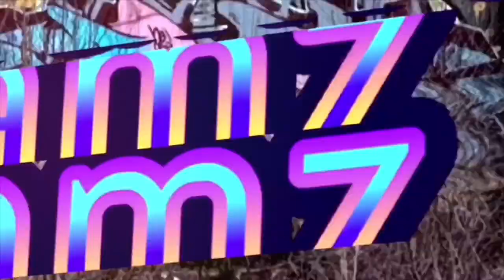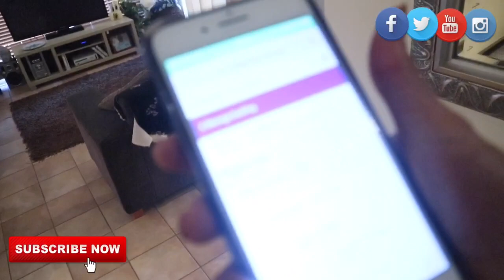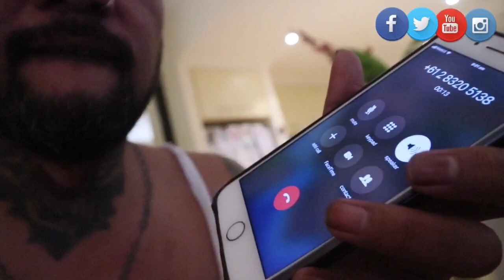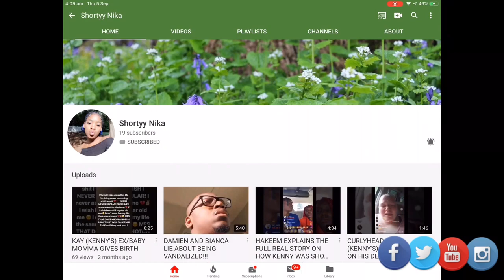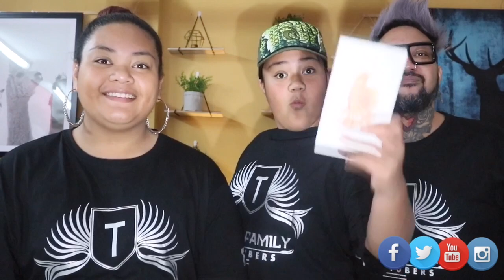UNBOXING OUR MERCH, & GIVING IT AWAY FREE FOR OUR SUBSCRIBERS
We are giving away to 15 lucky subscribers in New Zealand at Polytube FONO 2019, our MERCH.

Watch the video for details where you can meet us for your signed free TINANIA FAMILY T-shirt.

Blessings 😍😍